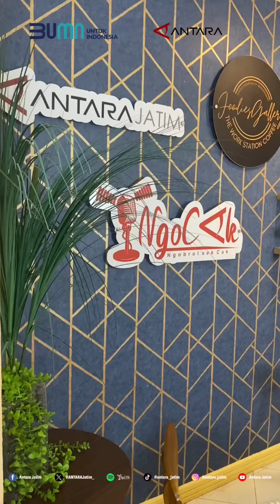Behind The Scene Podcast bersama Direktur utama PT PAL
Bincang santai bersama Direktur Utama PT PAL Indonesia, Kaharuddin Djenod
Ingin tau apa aja yang dibahas?
Saksikan tayangan lengkapnya di Youtube channel : Antara Jatim